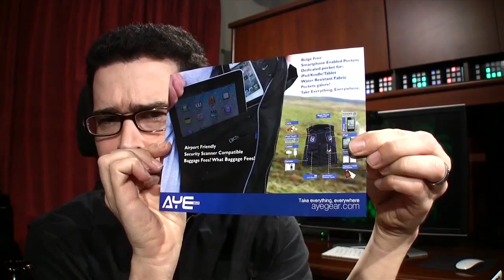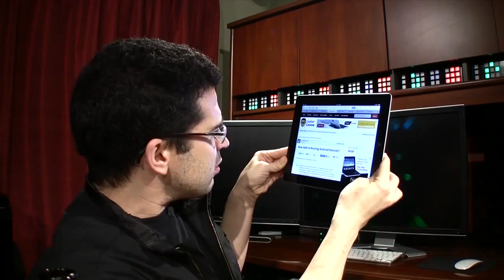Tech News: Should You Root Your Android?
Pirillo Vlog 276 -- Chris Goes to the Dentist

How Safe is Rooting Android Devices?

Is the iPad Good for Vlogging?

Should I Trade My iPhone 4S for a Samsung Galaxy S III?

NEWS

Google Currents v2.0 Has Been Released for iOS is still available for everybody!

The LockerGnome App Should Now Be Sending out Push Notifications!

BitTorrent is Working on a Personal File Syncing App to Compete with Dropbox